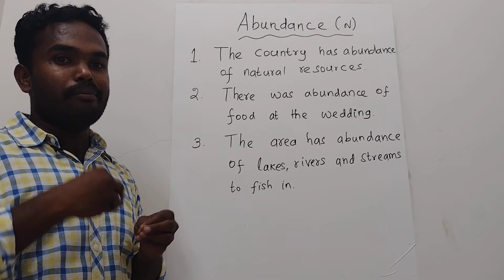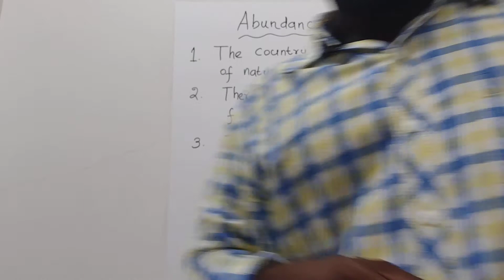Abundance | Word for the day | Vocabulary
It has the meaning and example sentences of a word with its translation in Tamil.

Vocabulary 58